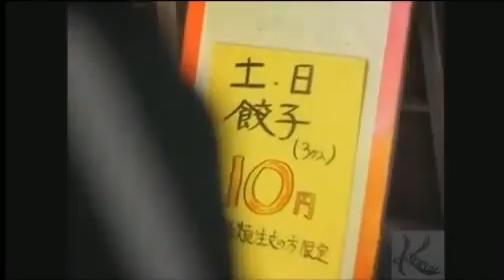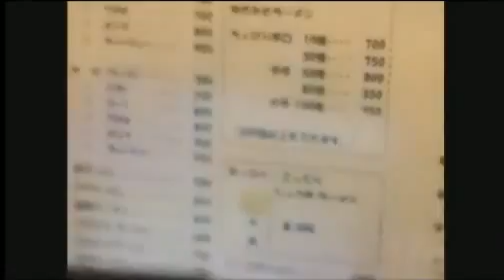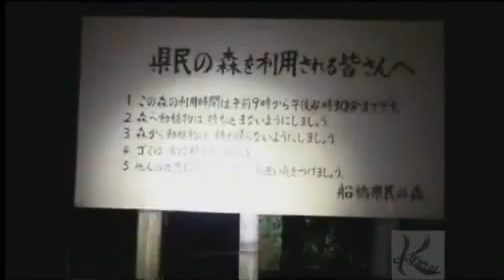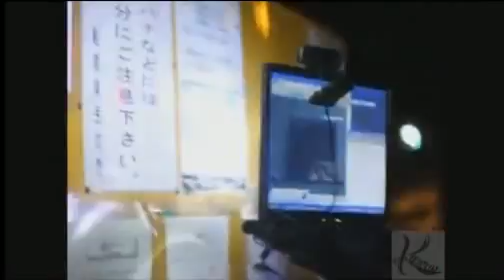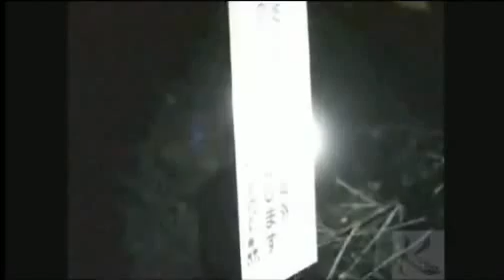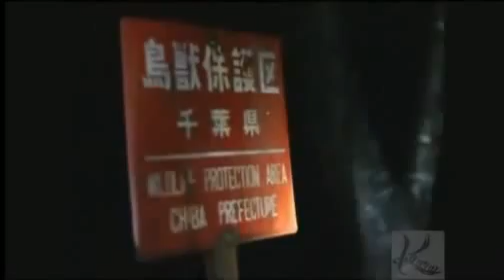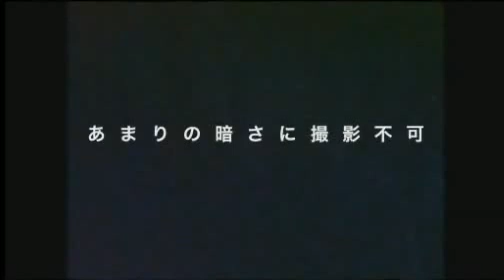石川典行 心霊配信 総集編